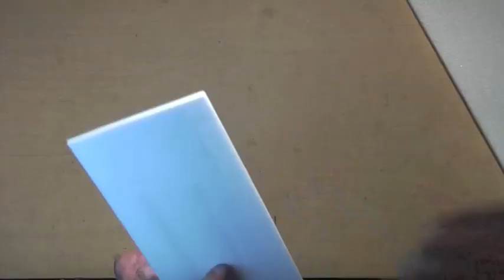the Armin Wing: part 8 - Wingtip Caps & Improved Trailing Edges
Armin Wing 8 - finish off your wingtips and make your trailing edges (wing and tail) sharp and aerodynamic.

An easy and economical method of building an actual airfoil for an RC airplane wing out of inexpensive foamboard, hot glue, and packing tape.  Almost as easy to make and much better lift and stall characteristics than a KF or flat-plate wing.  This is just the wing construction - overall airplane design is up to the builder!  I hope to see some innovative airplanes using this wing design.